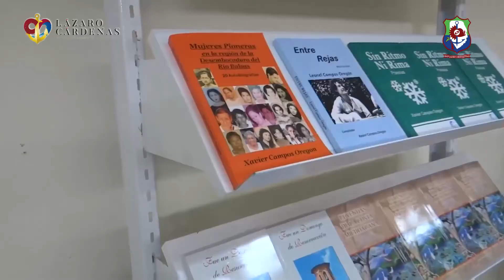Donan 500 libros a la Biblioteca ¨Álvaro Obregón¨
Este sábado se realizaron diversas acciones entre la autoridad municipal que encabeza María Itzé Camacho Zapiaín y el patronato de la Biblioteca “Álvaro Obregón”, esto con la finalidad de que la población pueda hacer uso de este espacio que cada vez está mejorando; inicio el club de lectura, a la par de la donación de 500 libros.